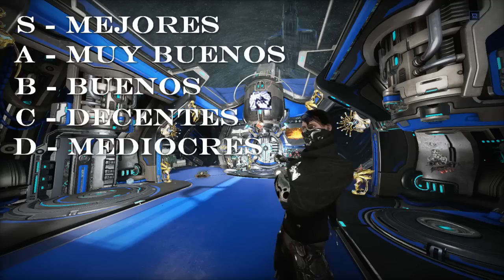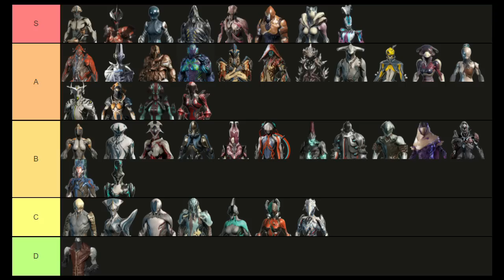Warframe Tier List - Analizando y Calificando a TODOS los Warframes - La Guia del Tenno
En esta Guía del Tenno estaré cumpliendo una vieja promesa porque finalmente les traigo una Tier List (Lista de Niveles) donde analizo y califico a todos los Warframes del juego. Esto quiere decir que estaré tocando a los mejores, los peores y los se encuentran en el medio, acá encontrarán toda la información que necesitan condensada en un solo vídeo.

Usa el código DEUCETHEGAMER en la pestaña de códigos dentro del mercado de Warframe para redimir el glifo del Canal.
También puedes usar este link para hacerlo directamente en la web del juego

0:00 Intro y Aclaraciones Obligatorias
1:50 Ash
2:24 Atlas
3:01 Banshee
3:46 Baruuk
4:16 Chroma
5:01 Ember
5:35 Equinox
6:21 Excalibur
7:00 Frost
7:54 Gara
8:51 Garuda
9:38 Gauss
10:05 Grendel
10:49 Harrow
11:31 Hildryn
12:08 Hydroid
12:43 Inaros
13:16 Ivara
14:01 Khora
14:43 Limbo
15:30 Loki
16:22 Mag
17:13 Mesa
17:59 Mirage
18:35 Nekros
19:27 Nezha
20:02 Nidus
20:54 Nova
21:37 Nyx
22:15 Oberon
23:05 Octavia
23:47 Protea
24:32 Revenant
25:22 Rhino
26:17 Saryn
27:06 Titania
27:42 Trinity
28:30 Valkyr
29:08 Vauban
29:54 Volt
30:27 Wisp
31:14 Wukong
31:54 Xaku
32:34 Zephyr
33:10 Conclusiones
34:16 Despedida